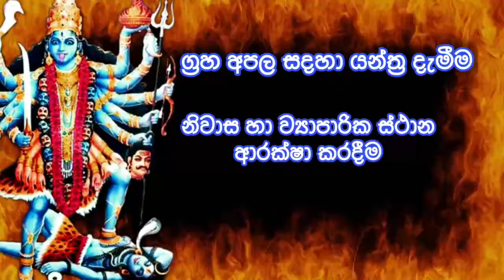මේ වශී මන්ත්‍රය දුටු සැනින් කරන්න එයා පිස්සුවෙන් වැඳ වැඳ එයි Washi gurukam Manthra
ඕනෑම ජගතෙක් දණ නමන රති කාම වශී මන්ත්‍රය සර්ව ජන වශී ගුරුකම Washi gurukam Manthra | Washi Gurukam

බලගතු වශී ගුරුකම් මන්ත්‍රය ඉමහත් විශ්වාසයෙන් යුතුව වරු 3 ක් පමණ ශ්‍රවණය කරන්න. හිතාගන්නවත් බැරි පිහිටක් මේ වශී ගුරුකම් මන්ත්‍රය මගින් ඔබට ලැබෙයි.

washiyak karaganna,
washi manthara,
washi bandana,
washi mantra,
Sinhala,tamil,english,hindi